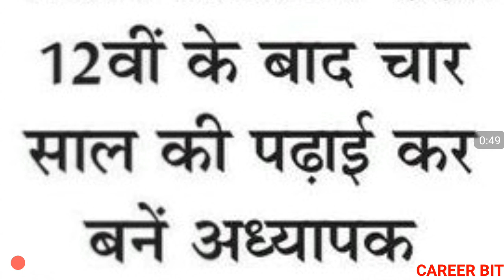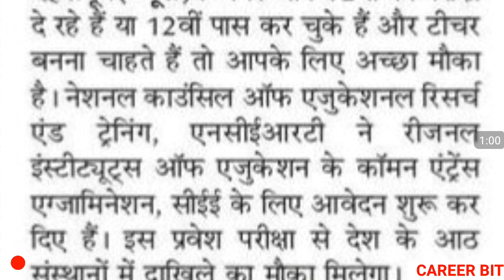4 YEAR BED COURSE ADMISSION | INTEGRATED BED | BSC-BED | BA-BED | WHEN WILL 4 YEAR BED START IN UP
Friends in this video i have informed about 4 year integrated bed course in uttarakhand . Thanks